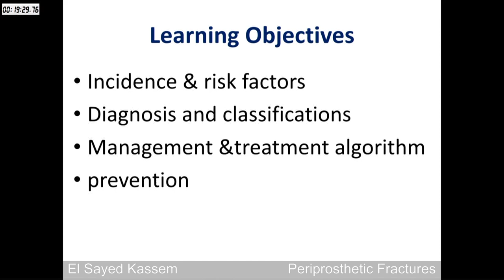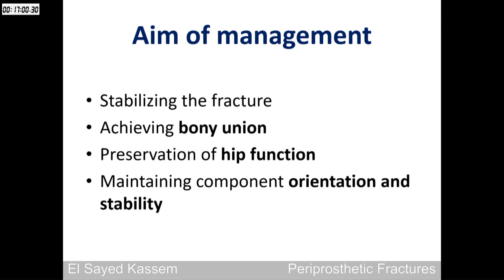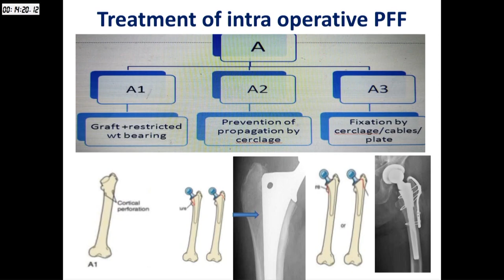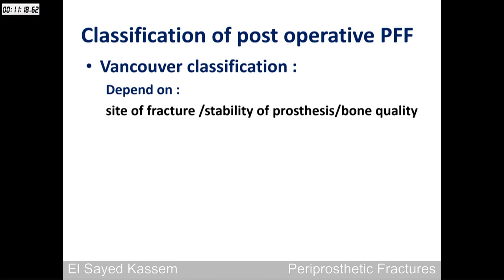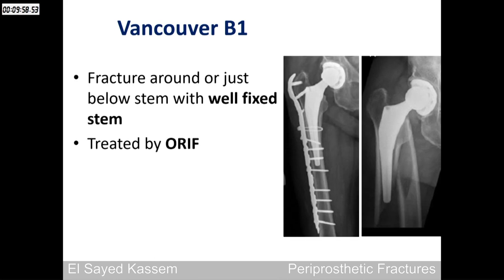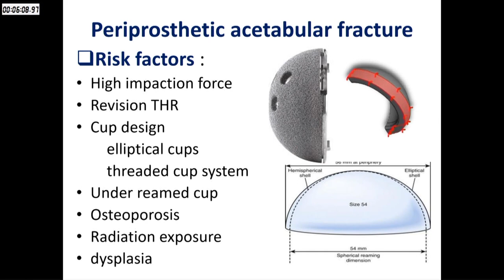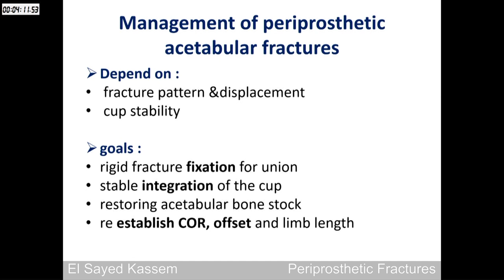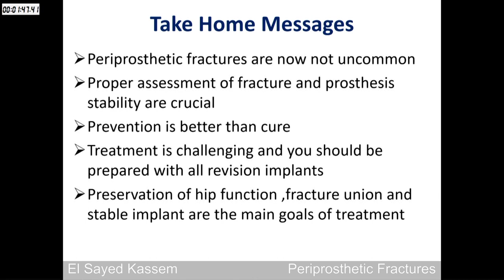5 1 Periprosthetic Fractures El Sayed Kassem